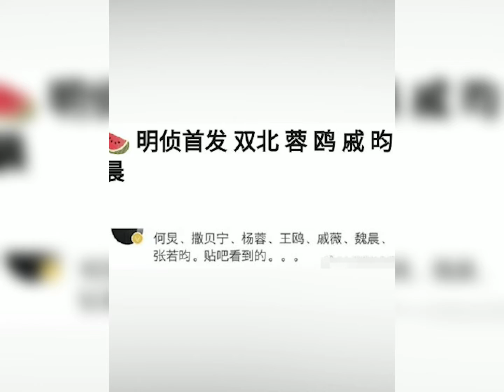明星大侦探第七季，将于11月18日开始录制，双北还在，谁又可以了